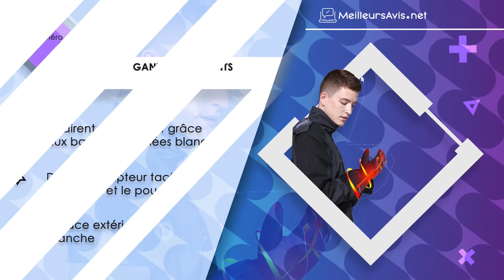🎁 MEILLEURS GANTS CHAUFFANTS - NOËL 2022 (Comparatif & Guide d'achat)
⭐️ Gants chauffants RACER HEAT3F-002
⭐️ Gants chauffants RACER CONNECTIC4H-0002
⭐️ Gants chauffants SNOW DEER
⭐️ Gants chauffants Savior
⭐️ Gants chauffants BARCHI HEAT ‎UK-BH06-XL